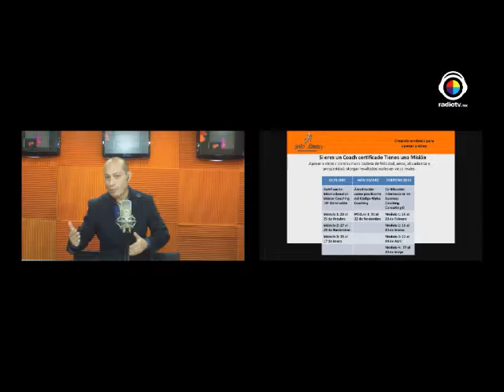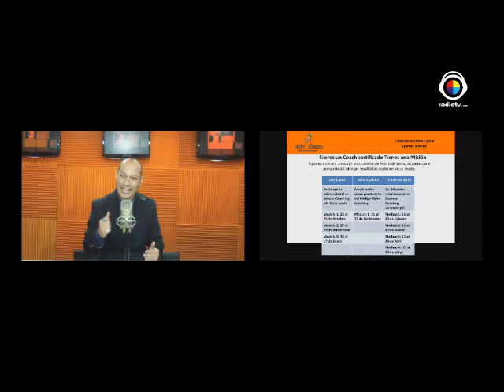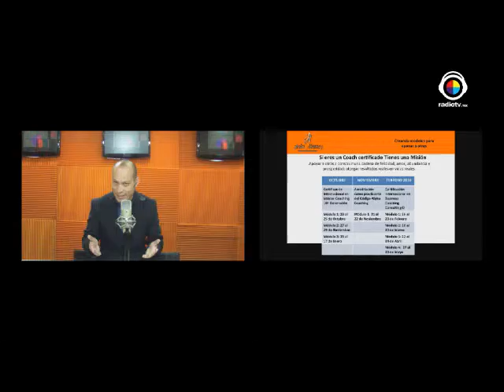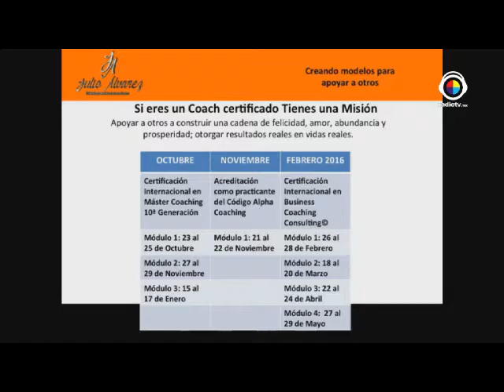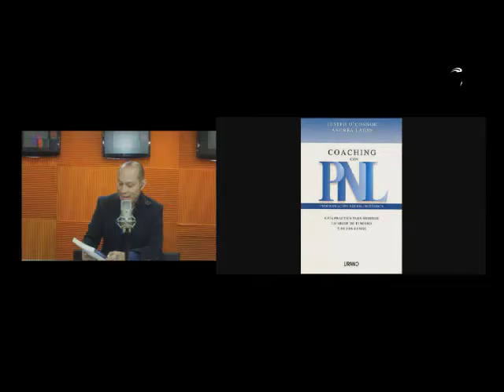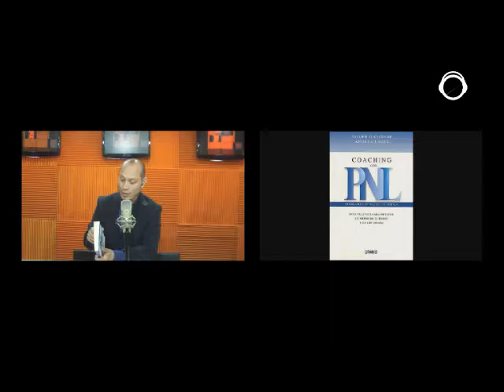Coaching al desnudo/Programarte para el éxito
Julio y Lizzy nos enseñan como programarte para el éxito ¿Quieres saber como?